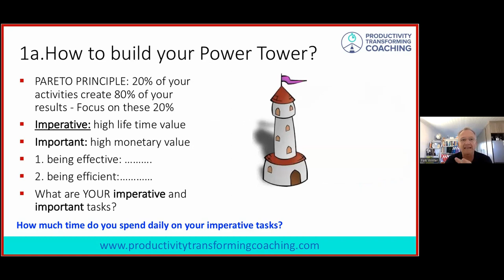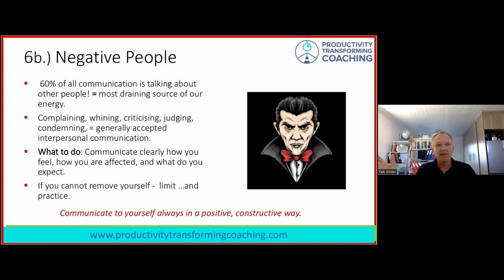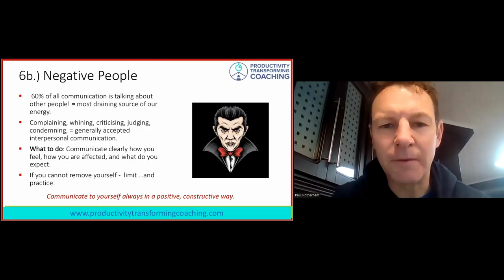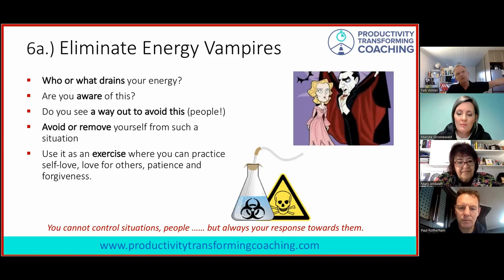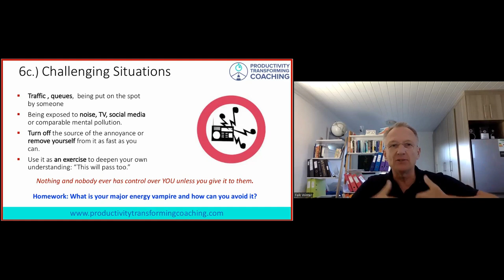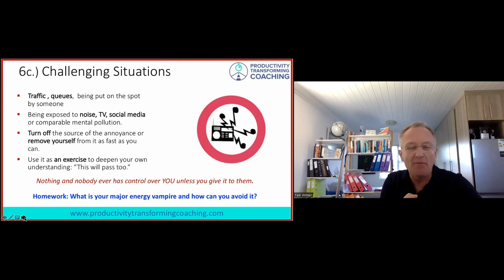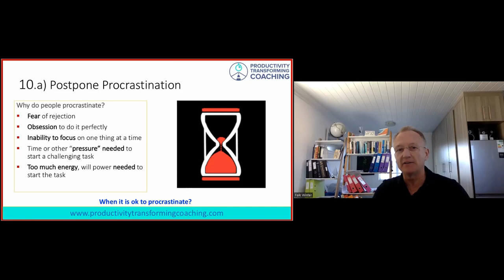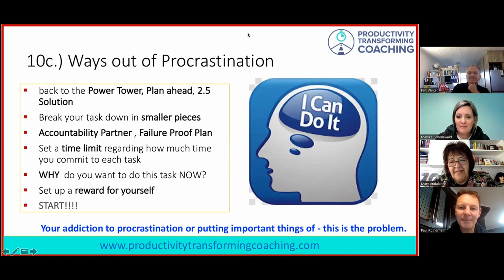Productivity Toolkit Session #3 - Getting rid of energy vampires and postponing Procrastination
In this third series of Falk’s Productivity Toolkit, we discuss how to get rid of energy vampires and postpone Procrastination.

If you are prone to Procrastination, Falk will give you easy to follow steps to overcome it!

If you missed the past two sessions, listen here on Spotify:

1. Taking Charge of your Time and Life
2. The Quality of your life is determined by the Quality of your Habits

Get even MORE value by diving deep into his 12-Strategy Productivity Course

Looking forward to the next session!